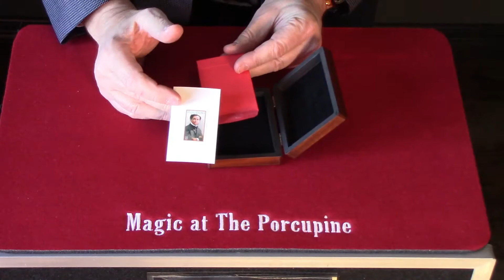Speed Demo of Card Box (Houdini Card) by Mel Babcock, Don Tanner Performed by Andy Martin